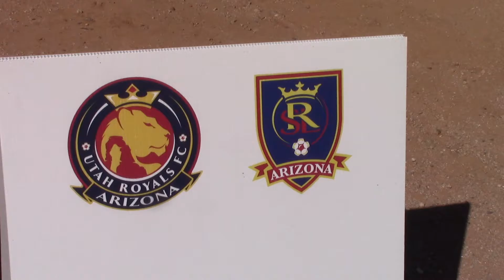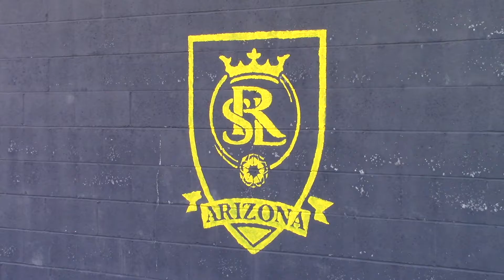Nomads MLS Next v Real Salt Lake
Highlights from 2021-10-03 b06 game in Phoenix Arizona